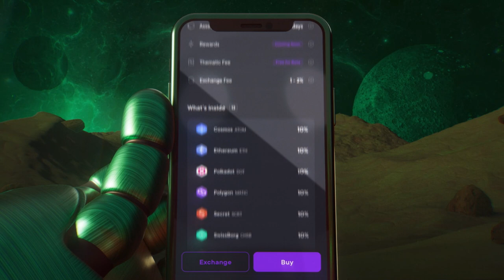Introducing Thematics: Your one Tap to Web3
After much passionate work we are excited to launch Thematics to our beloved community of SwissBorg app users.

We feel this represents a huge milestone both for us as a company, for crypto in general, and  in the history of investing and finance. The SwissBorg Thematics took time to build because we are obsessed with quality and wanted to make sure that we presented the best possible version of the innovation to the market. Now that we have hit the launch button we couldn’t be more fired up!